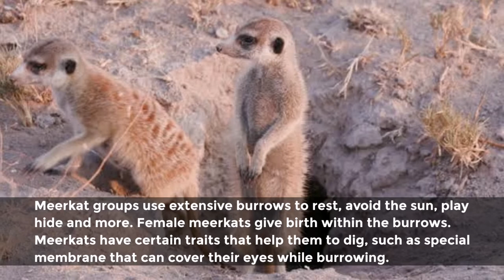Meerkat Facts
Meerkats live in the deserts and grasslands of the southern tip of Africa. They are super cute, with bushy, brown-striped fur, a small, pointed face.